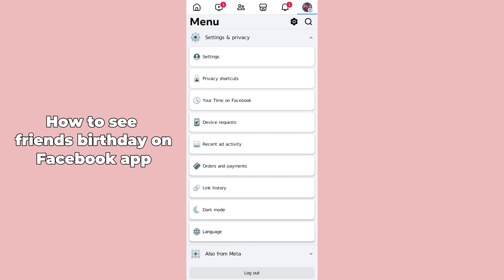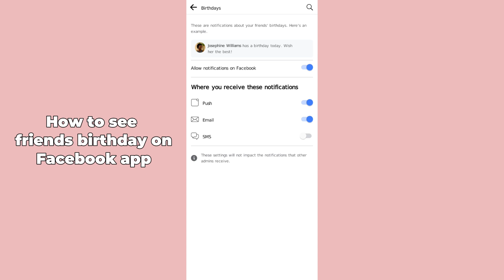How To See Friends' Birthdays On Facebook App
Learn how to easily see your friends' birthdays on the Facebook app! In this quick tutorial, we'll guide you step-by-step to ensure you never miss a special day.

Hey, this is my How-To Wizard channel where I show you the best ways to fix tech problems you might have online.